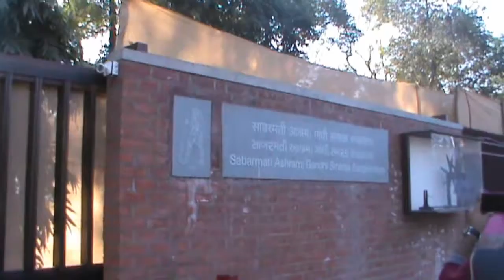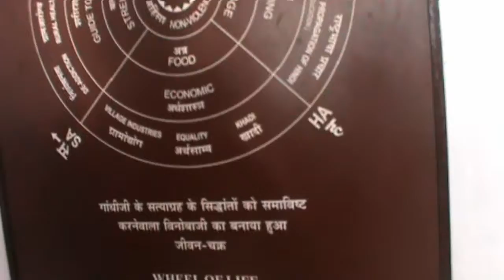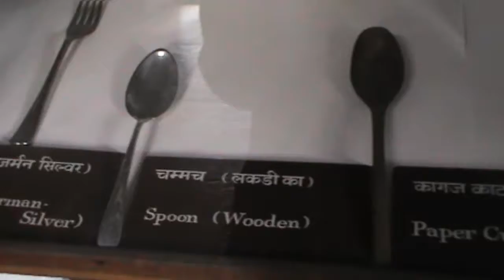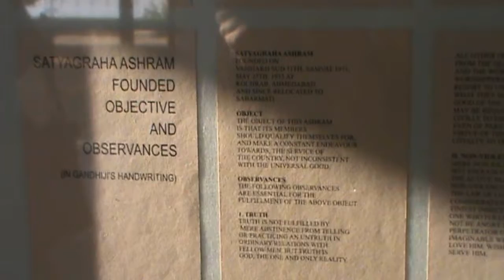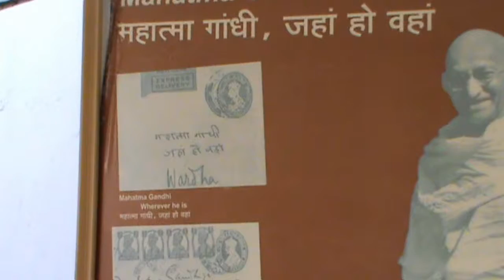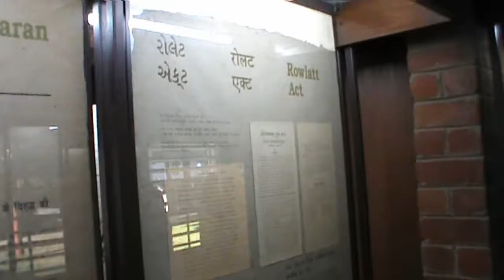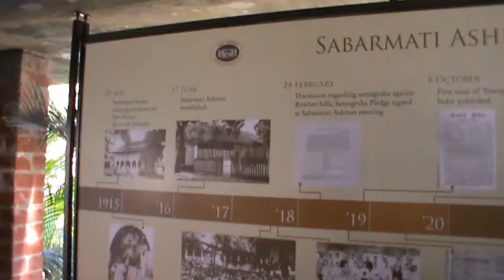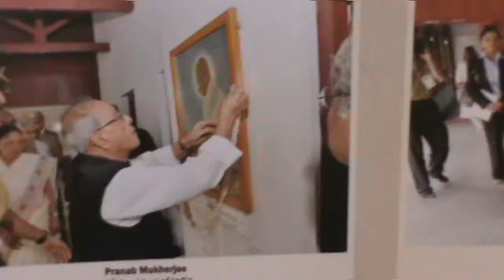ISRO Visit - Video 7 - Sabarmati Ashram